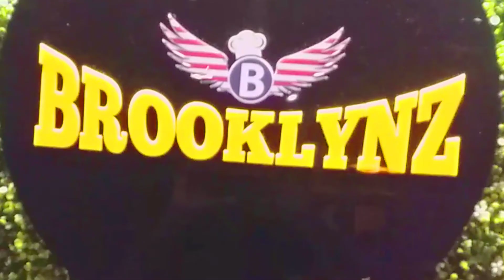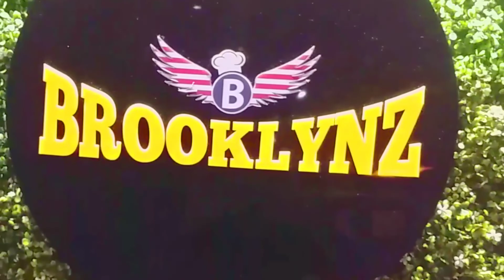BROOKLYNZ RESTAURANT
Every video we try to bring in new items so that the viewers can enjoy watching it. This time for this VIDEO newly  open restaurant (BROOKLYNZ)Video watch this video and enjoy .we hope you will LIKE it. if you have ENJOYED this video make SURE to LIKE,SHARE,COMMENT also make sure to SUBSCRIBE and click the notification ICON.